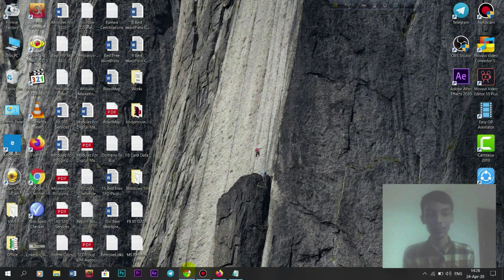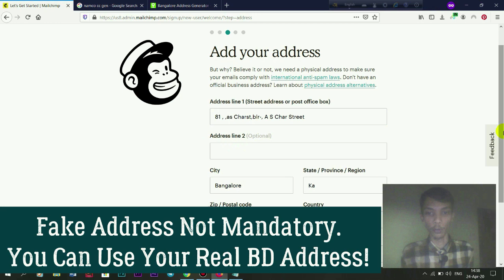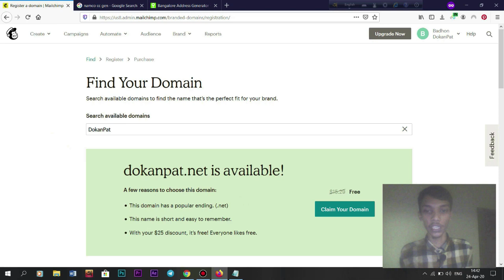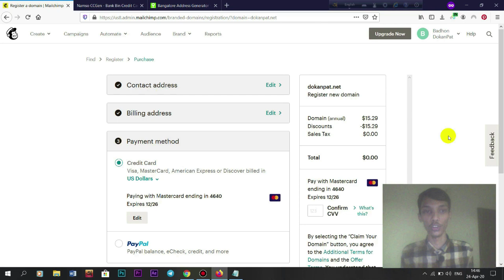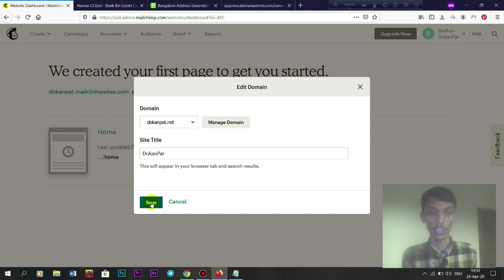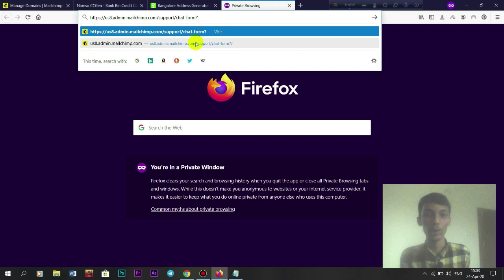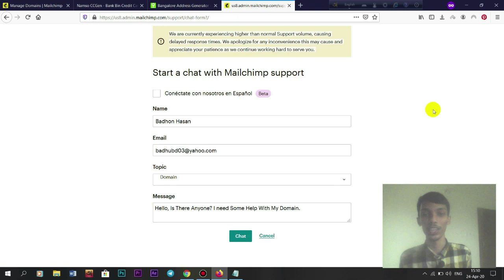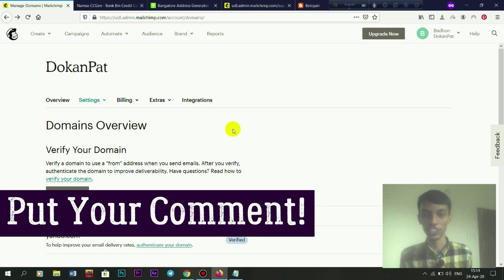How To Get Free Domain | MailChimp Free Domain Offer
Hello Viewers, in this video I'm showing you: How To Get A Free Domain With MailChimp Free Domain Offer? After watching this free domain hosting tutorial, you will able to get a free .com / .net / .info / .org domain from MailChimp for 5 years. You will also get a free MailChimp website build with MailChimp builder. You may use that domain with Google Blogspot to create a professional Blog site & earn money from Google Adsense. So, if you want to know details about how to get free .com .net .org .info domain from Mailchimp free domain offer, watch this video fully without skipping.

হ্যালো ফ্রেন্ডস, Badhus Ventricle চ্যানেলের নতুন ভিডিওতে সবাইকে স্বাগতম।

আজকের ভিডিওতে আমরা দেখব 'কীভাবে মেইলচিম্প থেকে ৫ বছরের জন্য ফ্রি ডোমেইন নিতে পারবেন?' [ How To Get Free Domain | MailChimp Free Domain Offer ]। করোনার কারণে মেইলচিম্পে একটা ফ্রি ডোমেইন অফার চলছে। সেই অফারের মাধ্যমে আপনারা ৫ বছরের জন্য একটি ফ্রি ডোমেইন (ডট কম / ডট নেট / ডট ইনফো / ডট অর্গ / ইত্যাদি ইত্যাদি) নিয়ে নিতে পারবেন! এ ছাড়া সেই ডোমেইন দিয়ে গুগল ব্লগস্পটে সাইট বানিয়ে অ্যাডসেন্স থেকে ইনকামও করতে পারবেন! তো, কীভাবে করবেন সেটা জানতে চাইলে অবশ্যই ভিডিওটি স্কিপ না করে পুরোটা দেখুন। এ রকম আরও নতুন নতুন ভিডিও পেতে এই চ্যানেলের সাথে কানেক্টেড থাকুন।

⏩ প্রয়োজনীয় লিংকসমূহ ⏩

⏩ Creator: Abul Hasnat Badhon